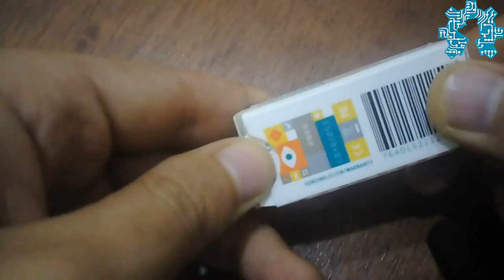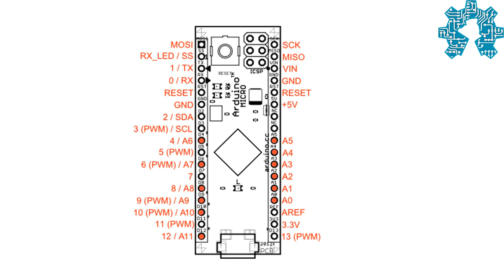Présentation de la nouvelle carte Genuino Micro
Une petite vidéo de présentation de la carte Genuino (ou Arduino) Micro, l'une des plus petite carte de l’écosystème Arduino.